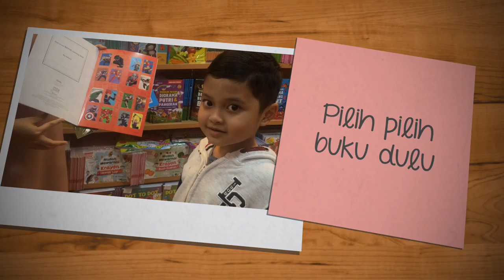CAMRAN MEMBELI BUKU MEWARNAI DI TOKO BUKU KETIKA LIBURAN SEKOLAH TELAH TIBA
CAMRAN MEMBELI BUKU MEWARNAI DI TOKO BUKU